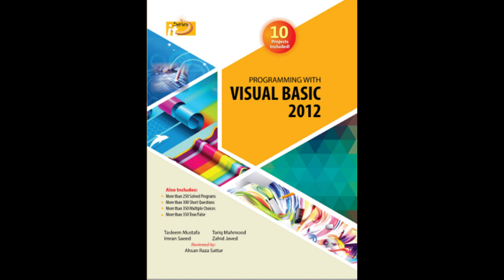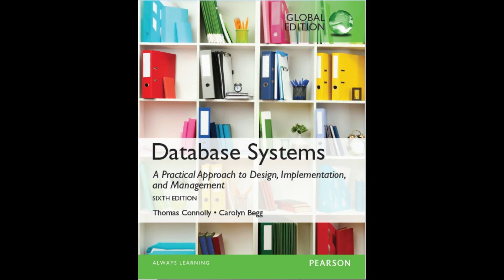Best Books and Tips For FPSC Computer Instructor Test || FPSC Computer Instructor Syllabus ||ilmGah